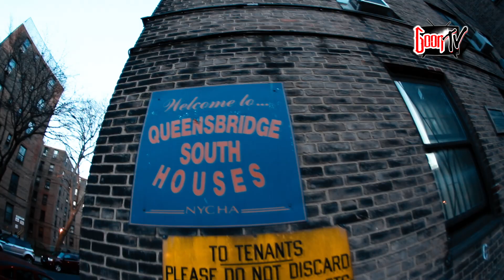GOON TV Episode 1 dropping soon! Stay Gooned